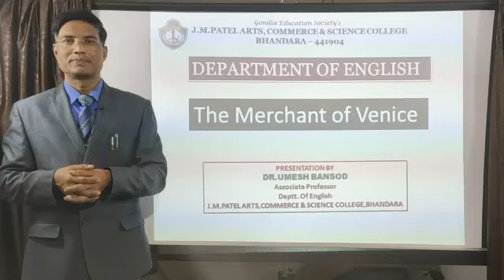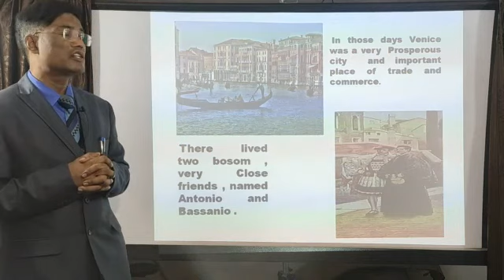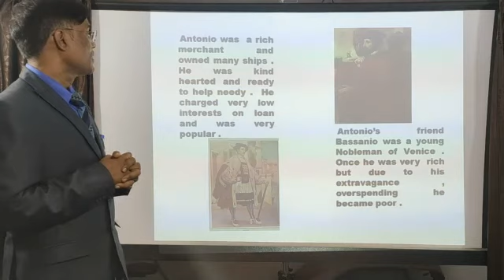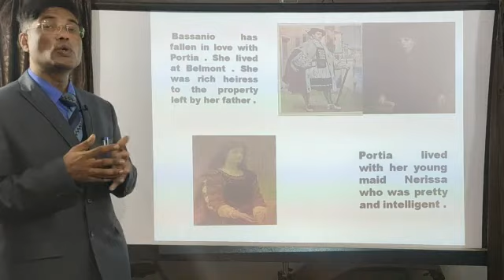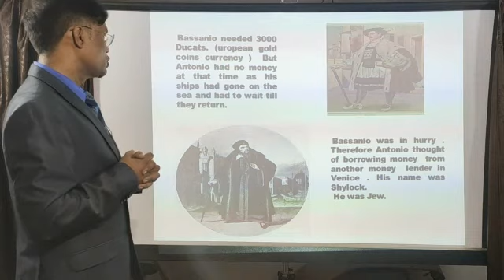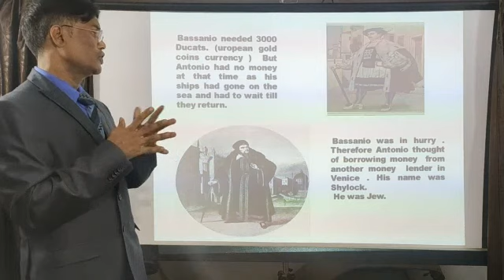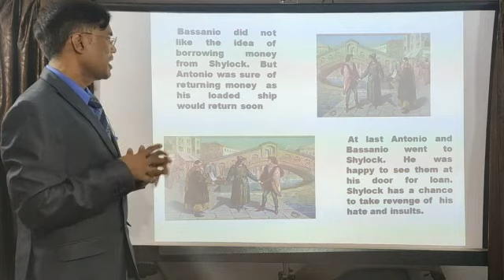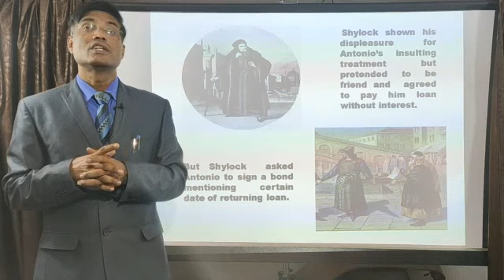The Merchant of Venice-Lecture-Part-2(Story)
The Merchant of Venice -Story-Lecture Part-2